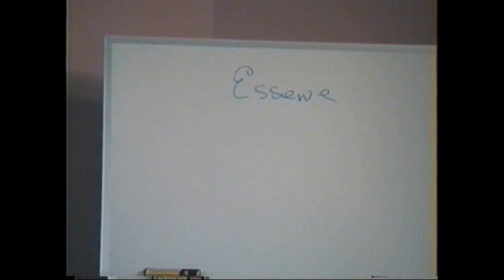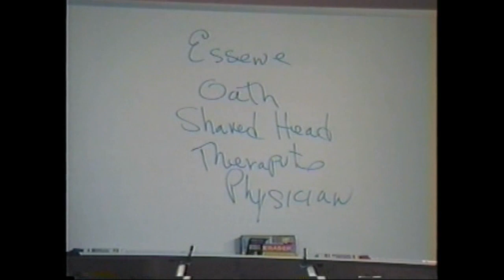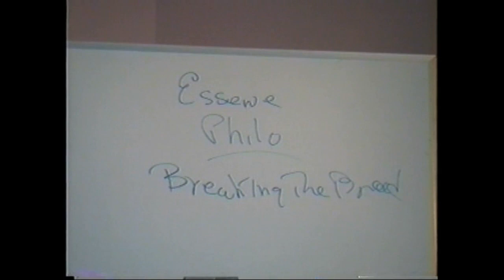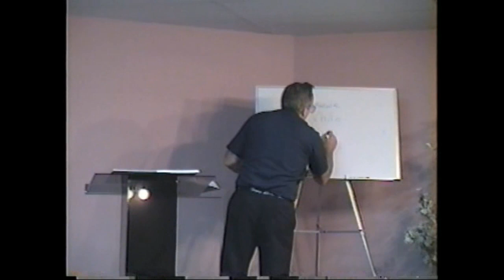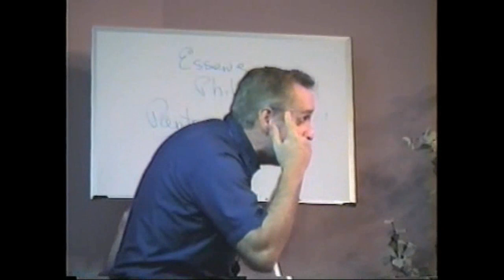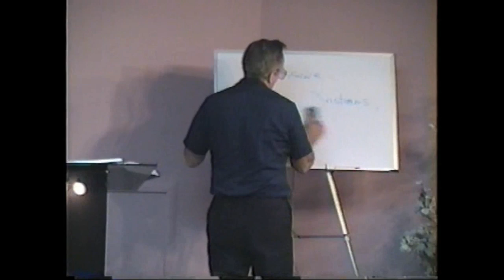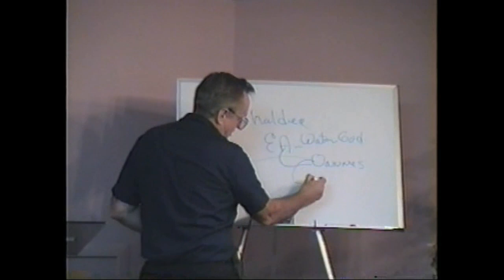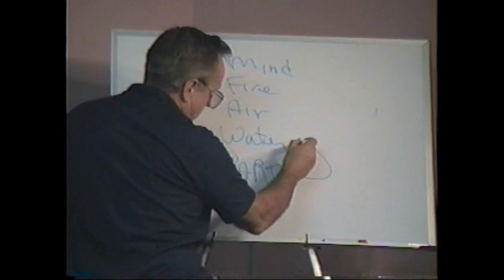724 Jesus The Essene